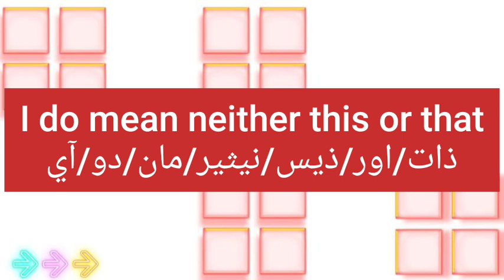ما معنى كلمة neither